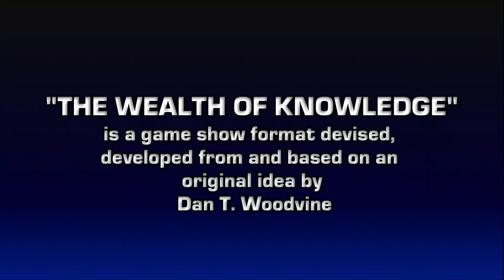The Wealth of Knowledge (without voice over)